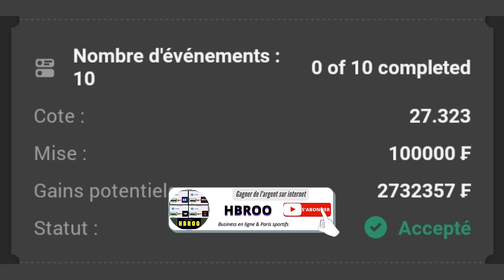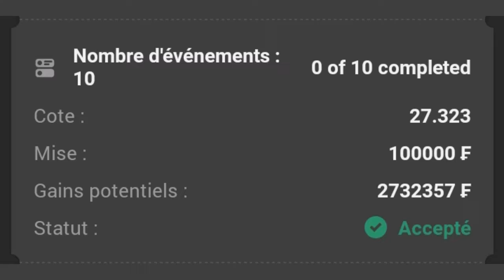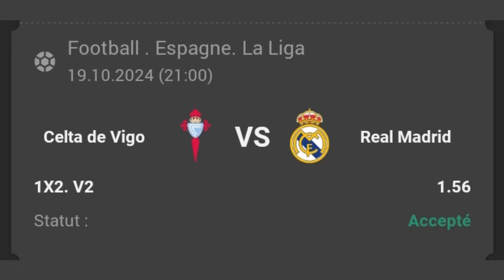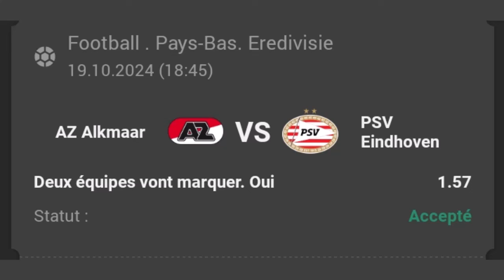PRONOSTIC FOOT AUJOURD'HUI / PRONOSTIC FOOT DU JOUR. COUPON DU JOUR